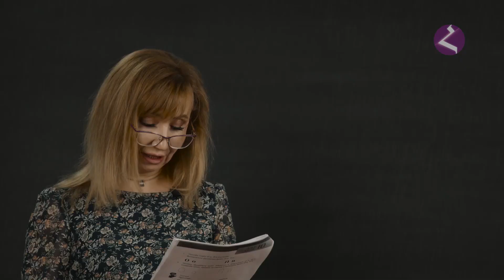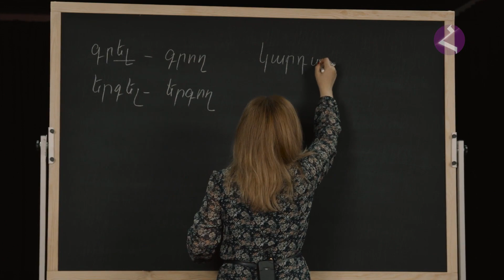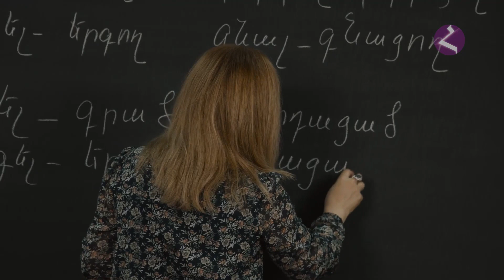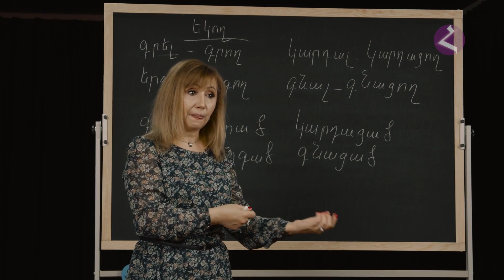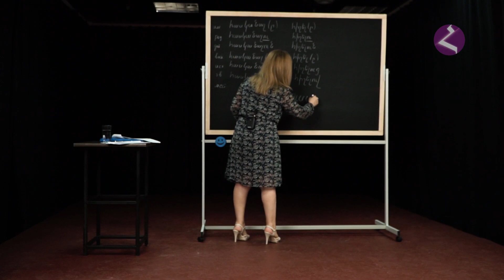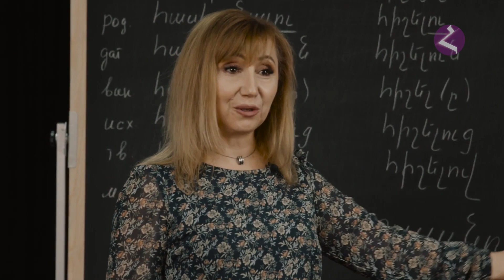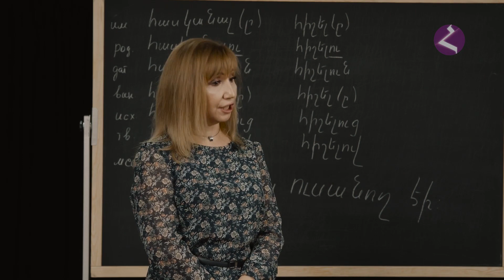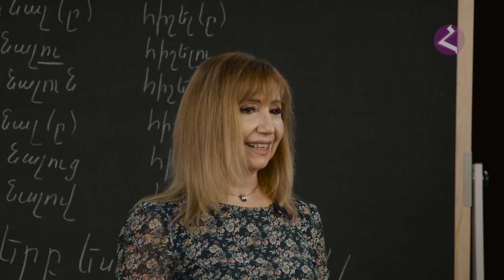Հայերեն, 아르메니아어, Armenian Lesson 13